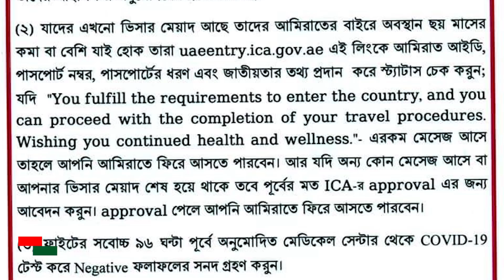আবুধাবি যেতে সমস্যা নেই, সরকারি খরচে পাঠানোর সুপারিশ | Abu Dhabi Entry Update News In Bangladesh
Meraj Hossen Gazi ( মিরাজ হোসেন গাজী )

Probash Totthoseba Kendro ( প্রবাস তথ্যসেবা কেন্দ্র )

"Today Bangla HD" "Today Bangla HD" "Today Bangla HD" "Today Bangla HD" "Today Bangla Multimedia" Today Bangla TV" "Today Bangla Entertainment" "Today Multimedia" Miraj Hossain Gazi " Meraj Hossen Gazi "